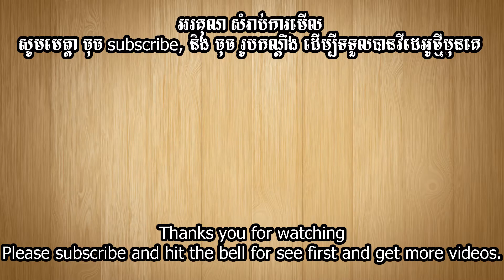crab brain sour soup សម្លម្ជូរខួរក្តាម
Ingredients គ្រឿងផ្សំ

-​ crab 1 kg ក្តាម ១ គីឡូ
- shread papaya 400 g ល្ហុង ចិតហើយ ៤ ខាំ
- tamarind 3 tbsp អំពិលទុំ ៣ ស្លាបព្រាបាយ
- prahok 2 tbsp ប្រហុក ២ ស្លាបព្រាបាយ
- rice paddy herb 100 g ម្អម ១ ខាំ
- chilli 3 ម្ទេស ៣ ផ្លែ